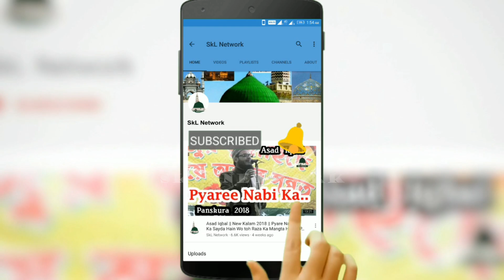Asad Iqbal Kalkattabi || New Kalam ~ चल चल तू ओड़ीसा चल है धामनगर वाला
Voice
Prgm - Aamad E Mustafa Conference (Jashne Eid Milad Un Nabi)
Venue - Shahbazar,Daspur,W.B

with Nadeem Raza Faizi, Abbas Raza Noori,Mamun Rashid Naimee , Maulana Aashiq Hussain Chisti & Firoj Rahbar

Rec. Ptnr.